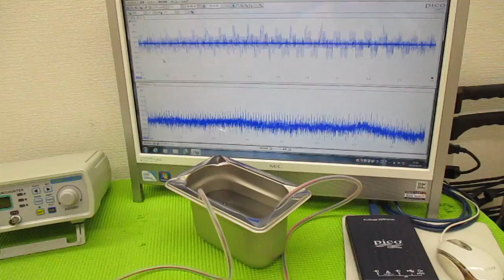メガヘルツの超音波発振制御プローブを利用した実験動画 ultrasonic-labo